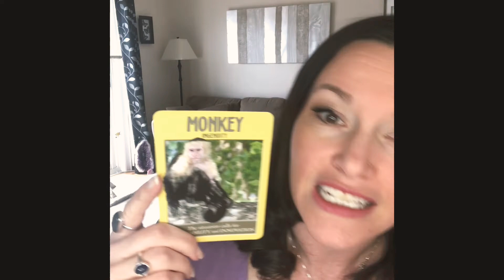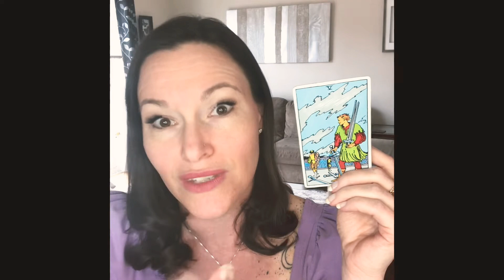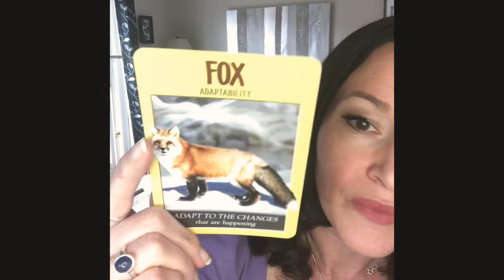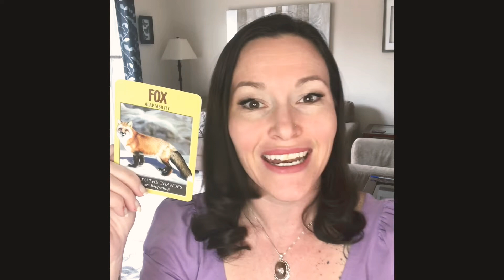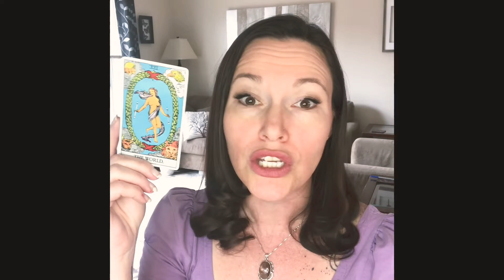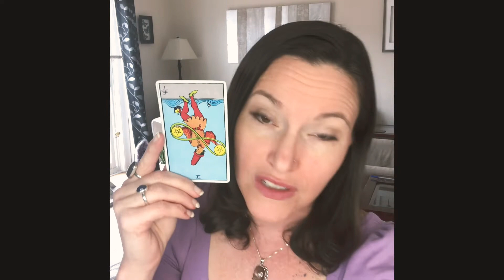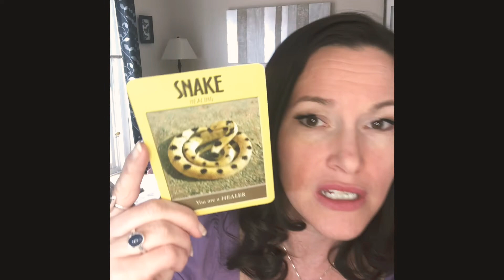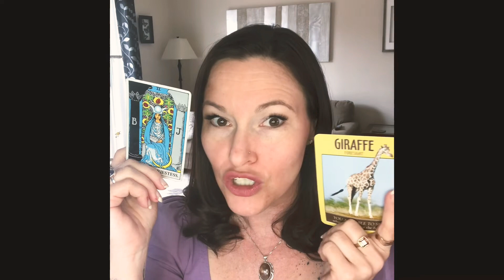Aries, Leo & Sagittarius: New Energies for Fire Signs! 🔥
East Direction Messages for you all!

Timestamps:
00:00 – Intro
01:03 – Aries
04:31 – Leo
08:50 – Sagittarius